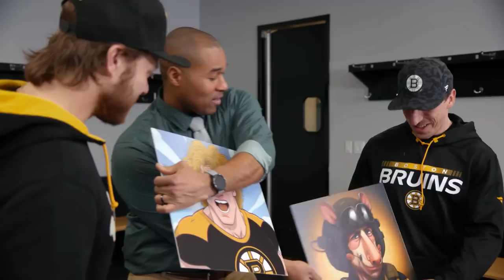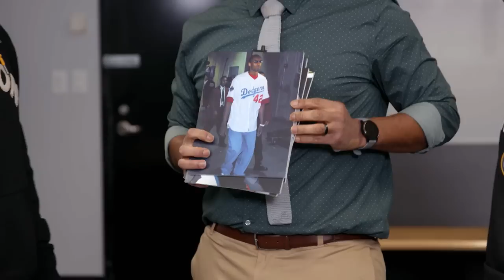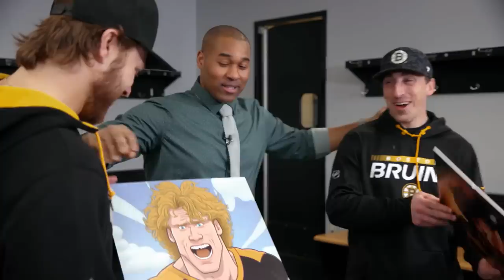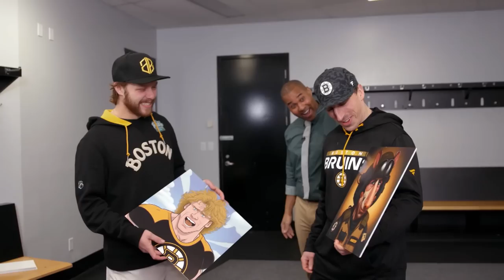Pastrnak & Marchand Get AI Cartoons Made, Talk Bruins Hockey, Jersey Modelling and More | Cabbie Vs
David Pastrnak and Brad Marchand join Cabbie Richards to talk about what constitutes "Boston Bruins Hockey", fashion, Patrice Bergeron's god status, AI cartoon art, and much more.

Pastrnak & Marchand Get AI Cartoons Made, Talk Bruins Hockey, Jersey Modelling and More